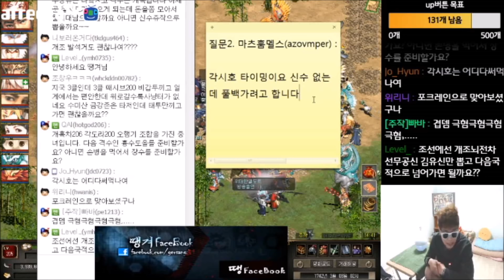2017.04.17] Q&A : 각성 시호충장을 가는 적절한 타이밍은? BJ땡겨 거상